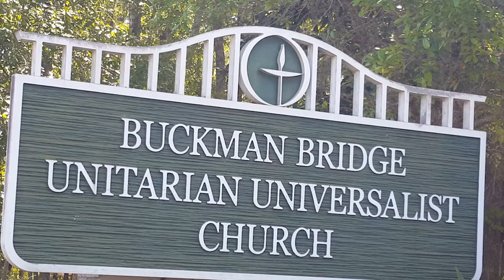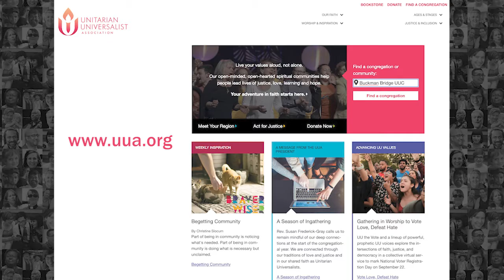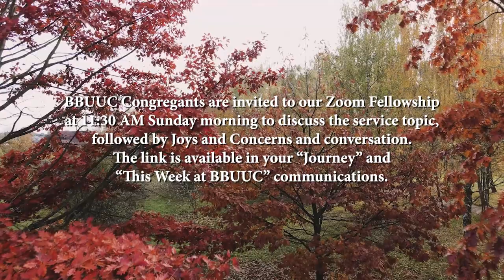A Celebration of Mabon, The Autumnal Equinox; presented by Rev. Trisha Parker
Erin Rogers, Worship Leader
Dr. Gary Smart, piano
The chants in this service are used with permission by Reclaiming, on the web at Reclaiming.org:
“We All Come from the Goddess/Hoof and Horn” from “Chants – Ritual Music” by Reclaiming & Friends
"Harvest Chant" from "Campfire Chants, Songs for the Earth" by Campfire Chorus
Listen to the albums free on YouTube and Spotify